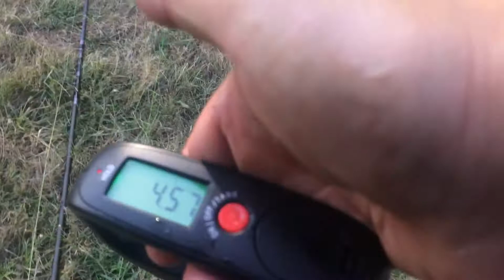KENNY KID FISHING: Carpe de 4 kg 60cm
KENNY pêche une carpe de 4 kg 60cm à l'étang d'Oizon avec sa canne XTREM 5 300 CAPERLAN